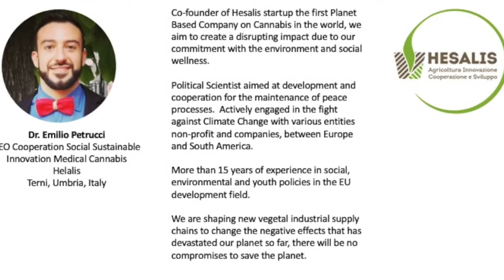Emilio Petrucci. Interview series “Industrial Hemp Pioneers, Dreams on the table”. Colombia/Italy.